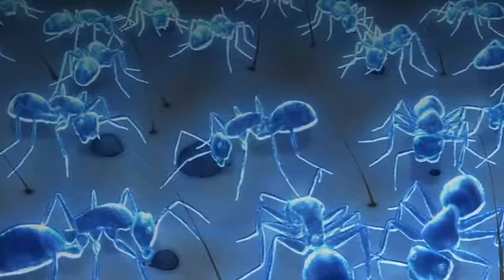Alive - AMV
Editor: Ileia